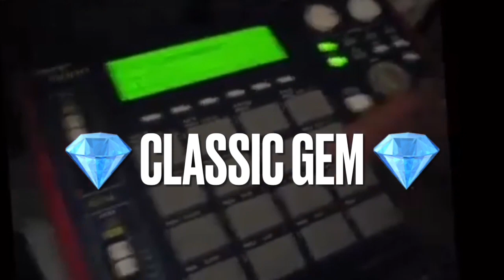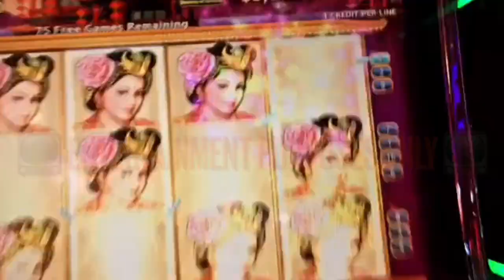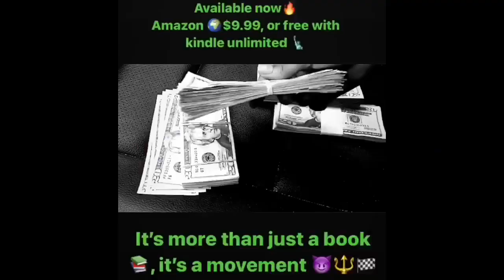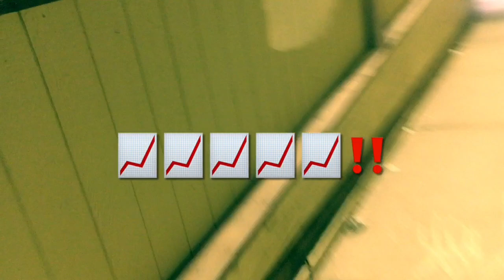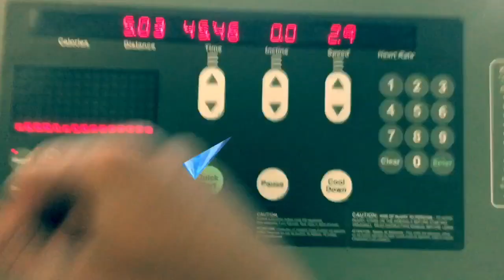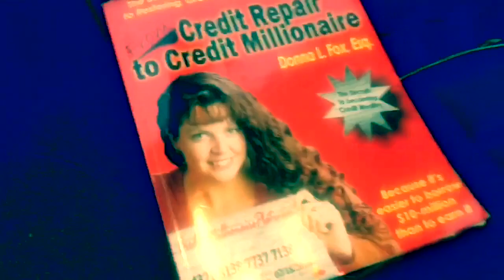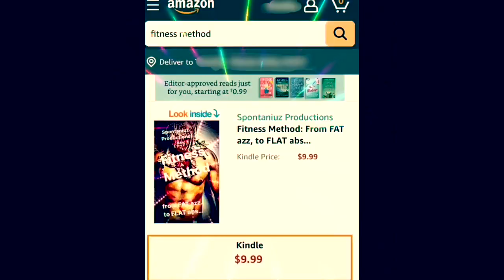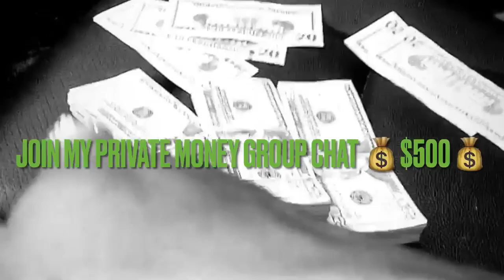What is an AU❓ Do Authorized User TRADELINES 💳 Boost CREDIT 📈 Fast 🤯in 2023❓ Real Review 💎CLASSIC💎🦄🔥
$500 to join private money group chat 💬. $500 for my 100k credit building method 🚀.
BTC Bitcoin ADDRESS: 👉🏽 39nA1mBYUbGCe25zFTQVen7HWUy3NBBaXD